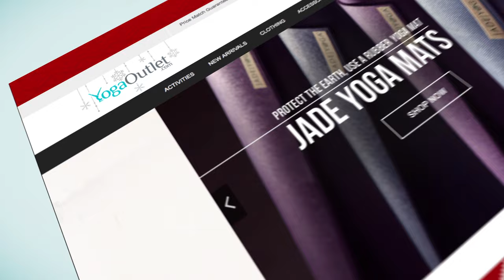Penny Oleksiak Says The Olympics Did Not Change Her: GMM presented by SwimOutlet.com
Swimming star Penny Oleksiak has had a tough time since becoming the first Canadian to win Olympic gold since Mark Tewksbury back at 1992 Olympic Games in Barcelona. Plagued by a shoulder injury, she’s measuring success one step at a time. With 2017 Canadian World Championship Trials underway, it appears Penny is well on her way back to top form.  Penny was, of course, one of the biggest surprises of the 2016 Olympic Games in Rio, upsetting the Campbell sisters for Olympic gold in the 100 meter freestyle (along with Simone Manuel), but, according to Penny, life has not changed much.